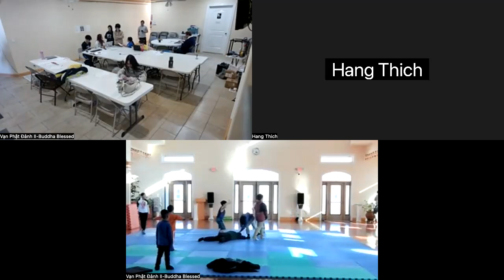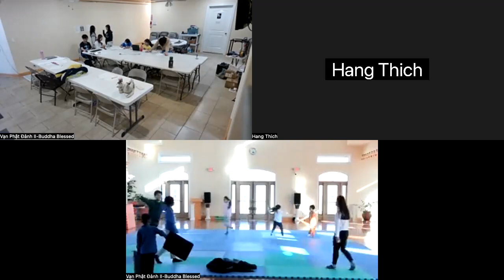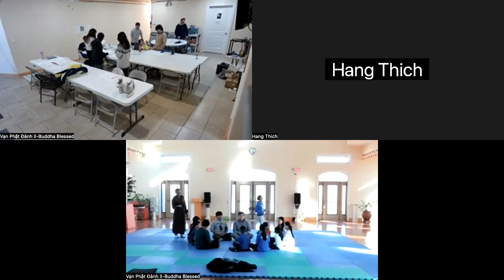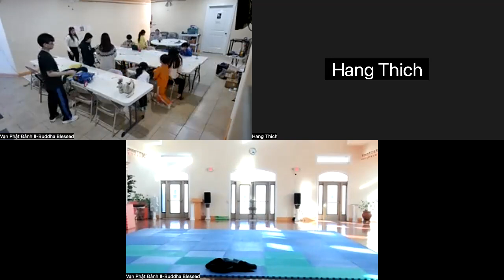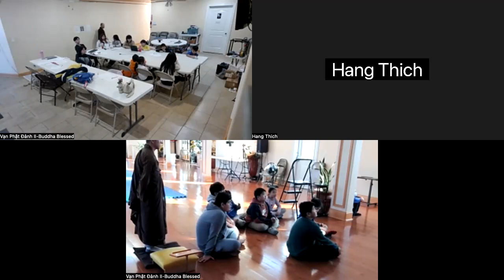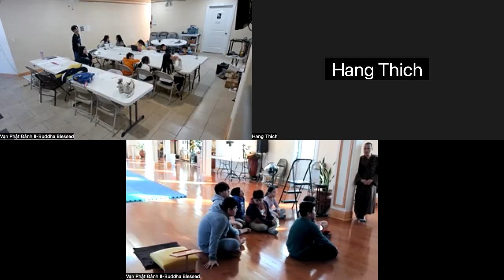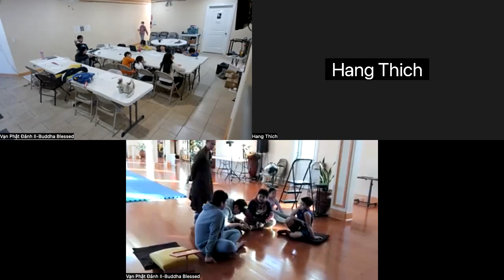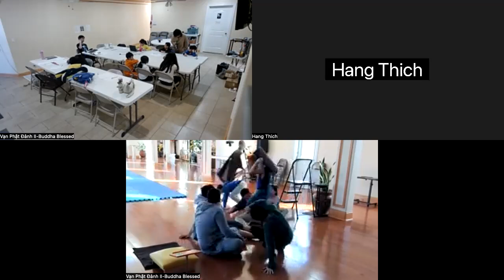after school 3 14 23